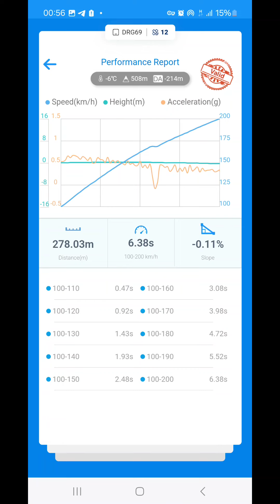Wrx Sti 100-200, 590whp, BorgWarner s200, 1.9bar